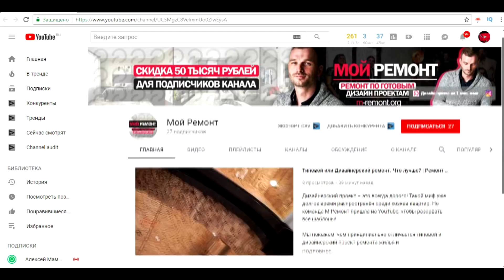Установка сантехники, окончание работ, третья часть.